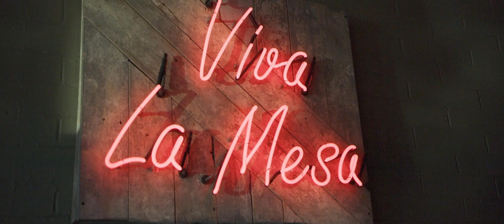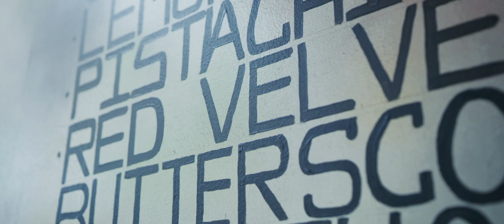OH! San Diego: La Mesa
Explore La Mesa with OH! San Diego.